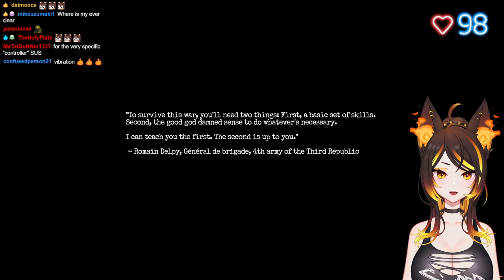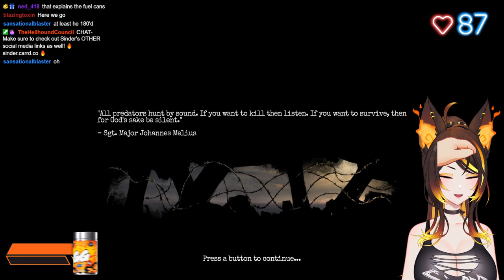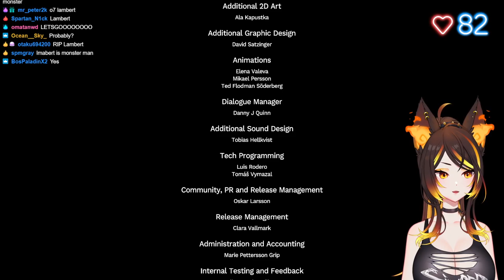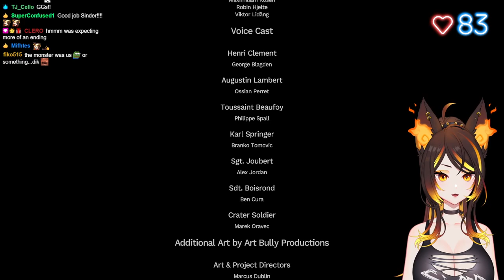SCARY GAME NIGHT w/ HEART RATE MONITOR!! | Twitch VOD (6/6/23)